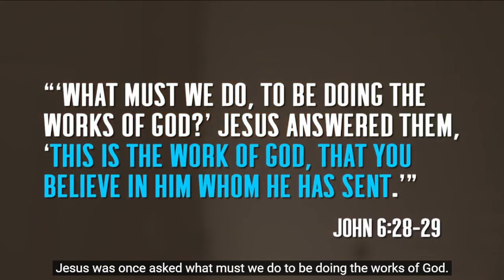Mormon Baptism for the Dead is Wrong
View the entire video on God Loves Mormons
Show your support for the information provided on this channel

WARNING. ... The complaint talks about the "chilling effect" of the false statements about copyright.Aug 1, 2007